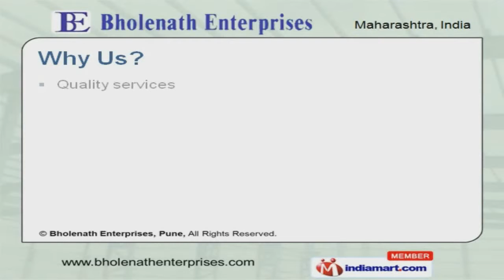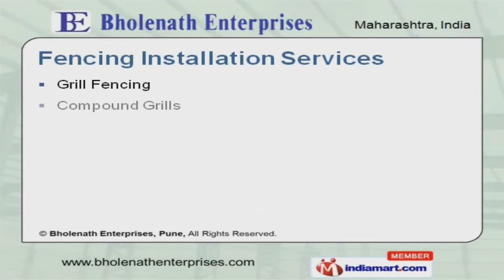Engineering Services by Bholenath Enterprises, Pune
Welcome to Bholenath Enterprises, Manufacturer and Service Provider of Crane Structures, Gantries, Steel Canopies and Railings. The company was established in the year 2006. Modern infrastructure and Honesty in business practice help us to achieve a present repute in the market. Cost effective solution, multiple payment options and customized services are the plus points of our organization. Crane Structures, Commercial Construction, Fabrication Services are some of our products and services. Industrial Turnkey Projects are best in the industry amongst others. Our Stainless Steel Structures are well known for their durability. We also provide Pre Engineering Buildings that are available at industry leading prices. We have gained tremendous expertise in providing Fencing Installation Services that are highly efficient. Our Crane Structures are setting a benchmark in the market.